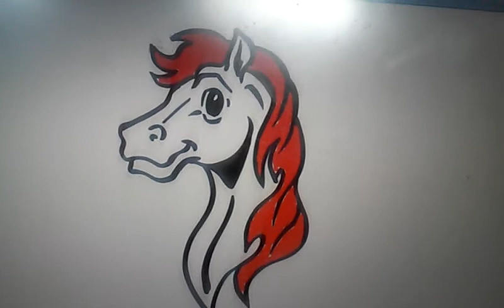Ponytail Horsies? Sit the Fuck Down.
The most over-rated team in the AFC West